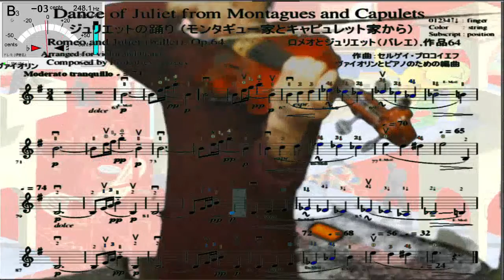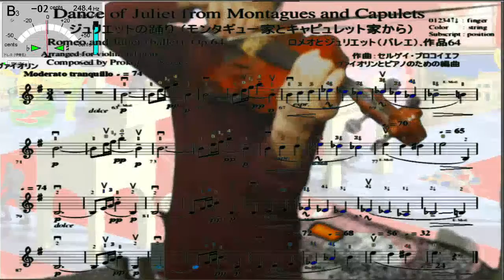Violin practice 89th, "Dance of Juliet" from Montagues and Capulets, Romeo and Juliet by Prokofiev